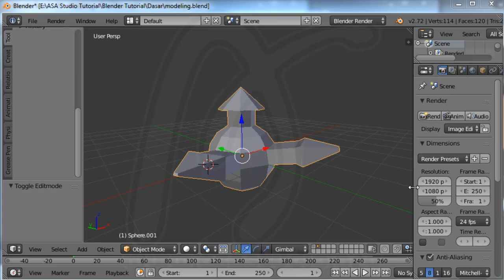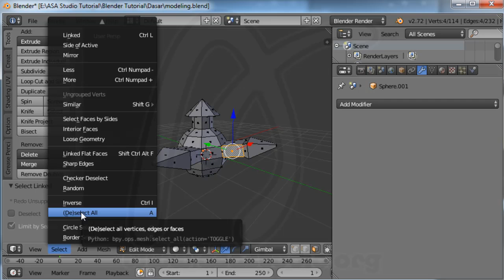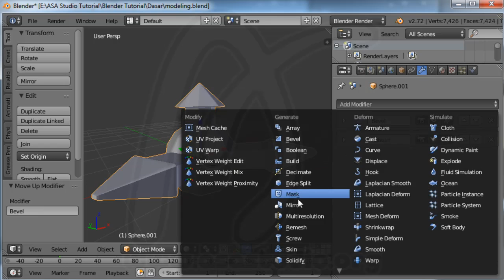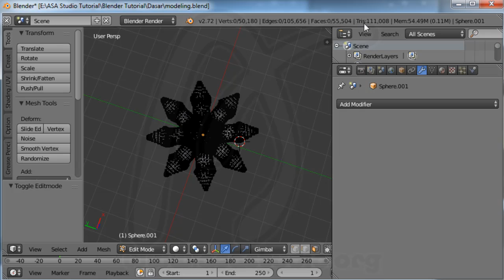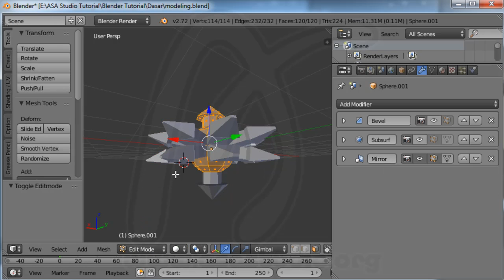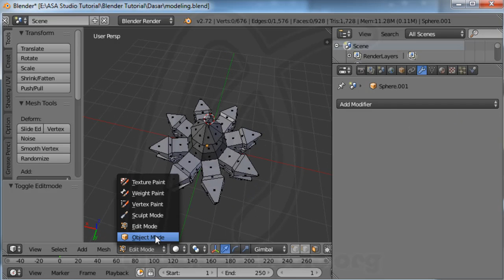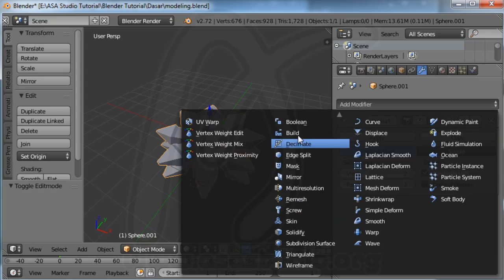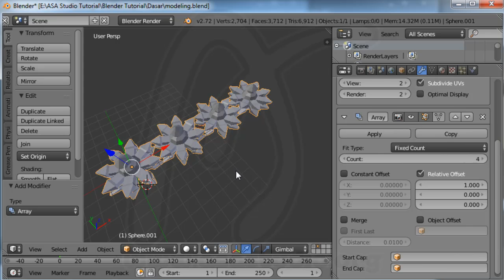Blender Tutorial Dasar, 4, Modeling, Merubah Obyek dengan Modifiers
Di playlist ini saya akan menunjukkan langkah-langkah proses pembuatan game pacman.

Pertama: saya mencoba mencari contoh game pacman yang bisa kita temukan di google. Dari contoh itu, kita mencoba membuat karakter, sprite, audio, efek, dan banyak lagi bahan yang kita butuhkan untuk game tersebut.

Kali ini saya menggunakan Game Maker Studio Standart yang dapat anda download gratis di link ini:

Lalu ikuti langkah-langkah instalasi dan aktivasinya di panduan yang terdapat di link ini:

Semoga bermanfaat.
Salam.